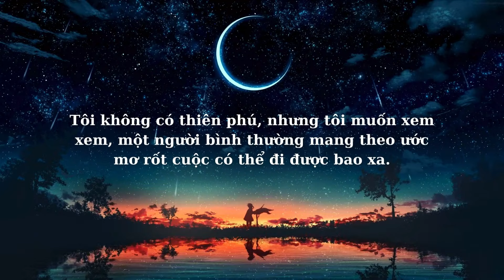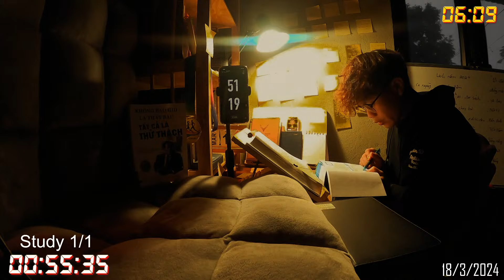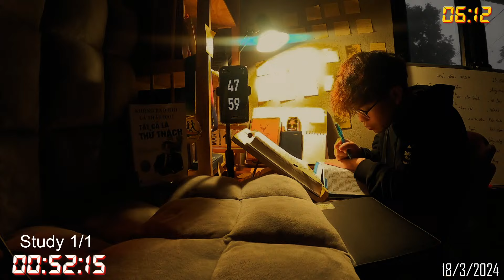Đọc Sách 4 Giờ Sáng |🌧️ 3 TIẾNG ĐỌC SÁCH CÙNG MÌNH 3 HOUR STUDY WITH ME 📚🌧 rain sounds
Tôi không có thiên phú, nhưng tôi muốn xem xem, một người bình thường mang theo ước mơ rốt cuộc có thể đi được bao xa.
+ Đọc 100 Quyển Sách
+ Chạy bộ 4000 KM

Có mấy Cậu hỏi mình là sao phải đọc sách vào 4 Giờ Sáng sao không đọc vào khung giờ khác
   Và Đây là Lịch Làm Việc 1 ngày của mình.

+ 4 Giờ Đọc Sách ( Mình Đọc Sách 2 Tiếng )
+6 giờ Chạy Bộ ( Mình Chạy Bộ 30 Phút )
+7 giờ đi Làm đến 20 giờ 30 ( Mình về đến nhà )
+20 giờ 30 đến 22h30 ( Mình Edit Video Kiếm Thêm Thu nhập )
+ 20 giờ 30 Đến 4 Giờ    ( Mình Ngủ 5.30 Tiếng )
   Ngày Đen Tối Nhất Rồi Sẽ Qua, Nếu Bạn Sống Tới Ngày Mai